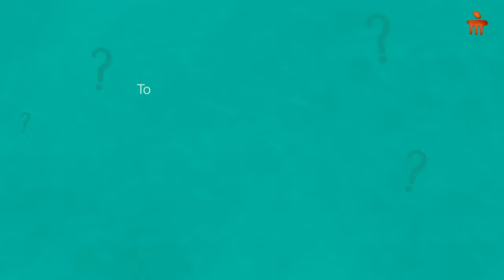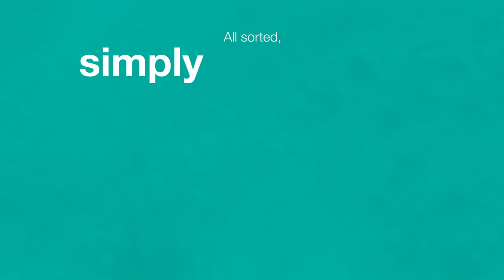Up, Close & Medical | Podcast | Manipal Hospitals India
Up, Close & Medical, a podcast by Manipal Hospitals, helps you sift through what's right and what's wrong.

Hosted by Vasanthi Hariprakash, Award-winning Anchor & Journalist, where she has unfiltered conversations with some of the interesting minds from the Indian Health Space. Together they get closer to the health issues that may be unknown, less spoken about, or even avoided.

Join us every fortnight Friday to get answers to questions that keep you up all night. All sorted, simply, only on Up, Close & Medical.